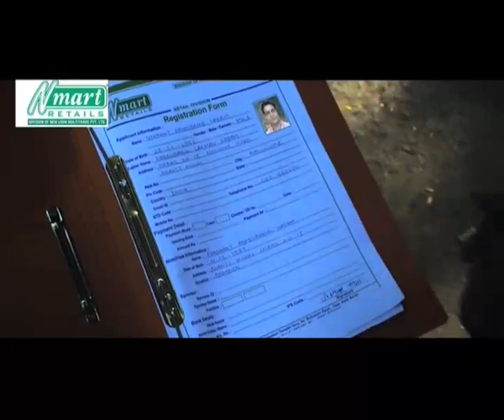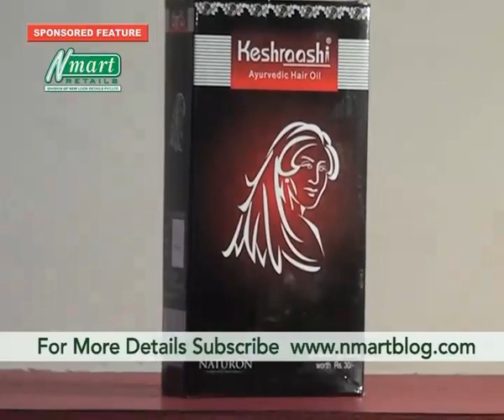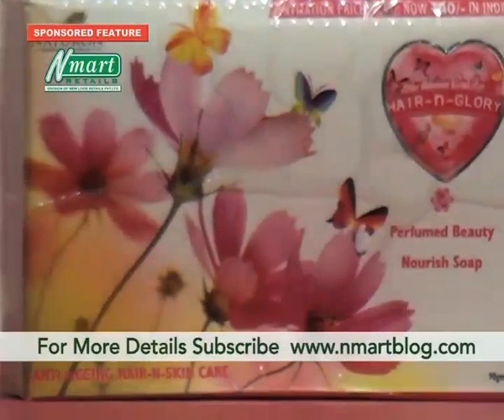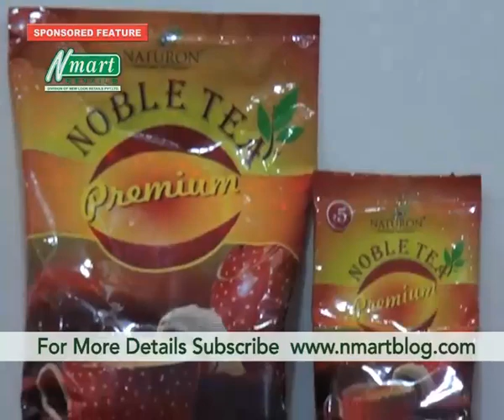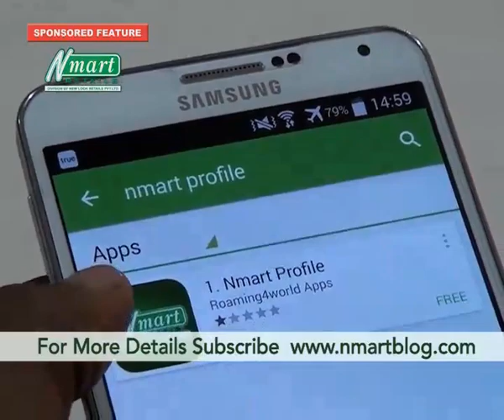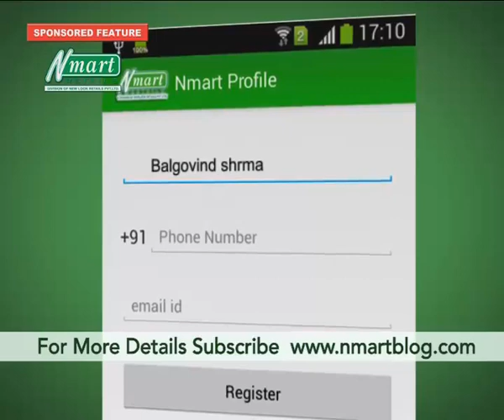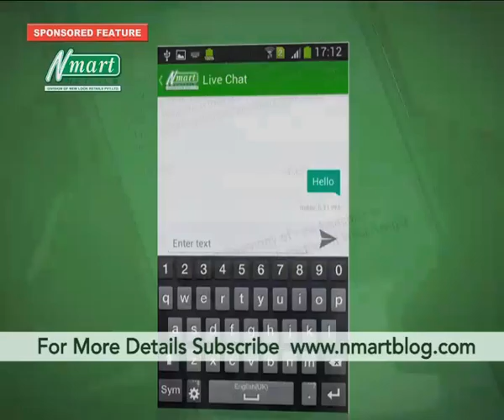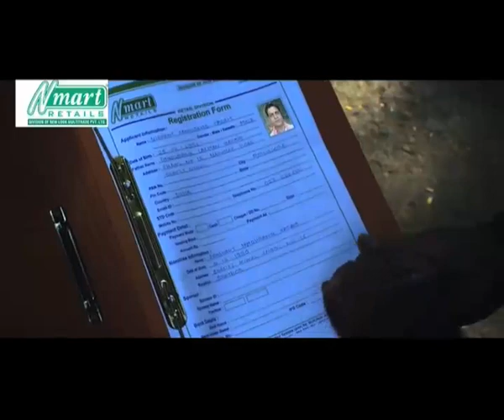N Mart Ep#100 Final